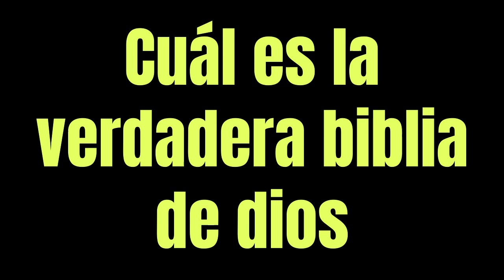Cuál es la verdadera biblia de dios